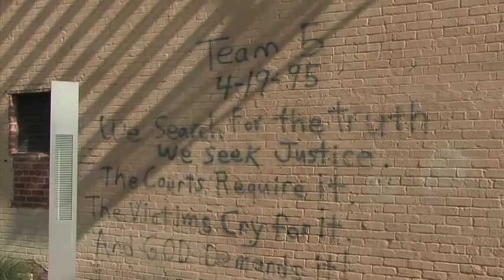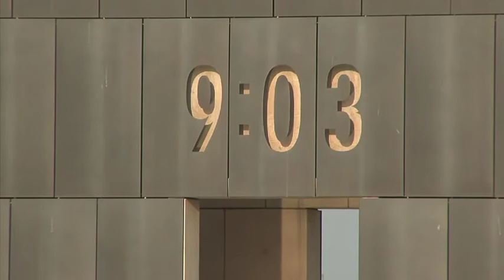16th Anniversary Remembrance Ceremony (2011-04-19)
Oklahoma City National Memorial reading of the 168 names.